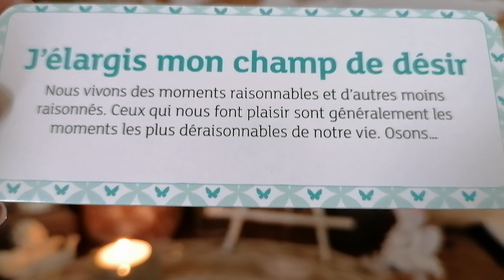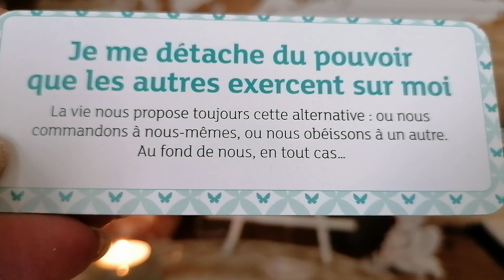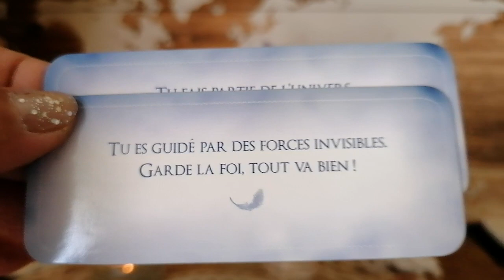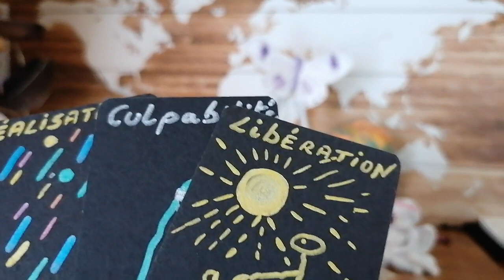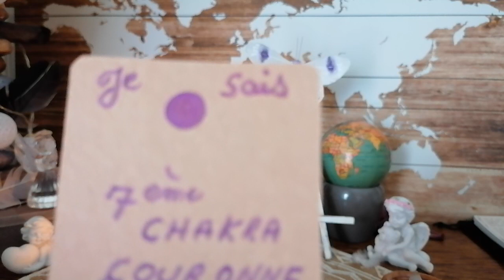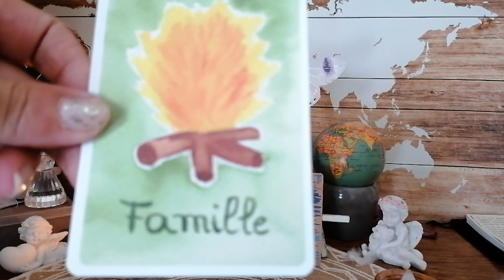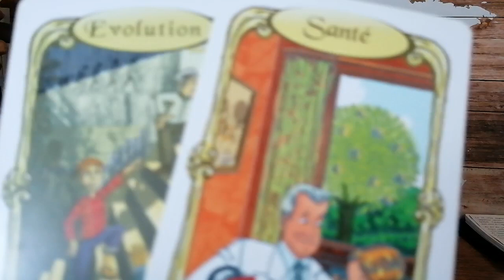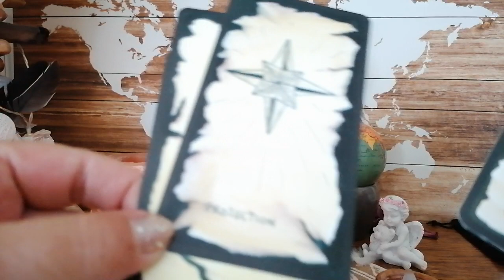Énergies du 03/09/2020, bonnes nouvelles, unions, professionnels 🌈😀🦋🙏⏳🌌😇⏳🌳